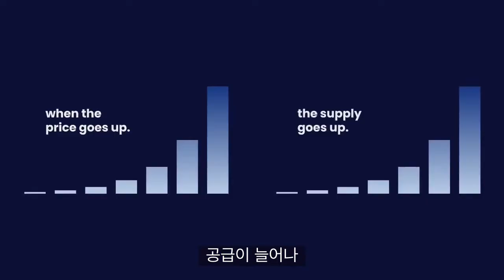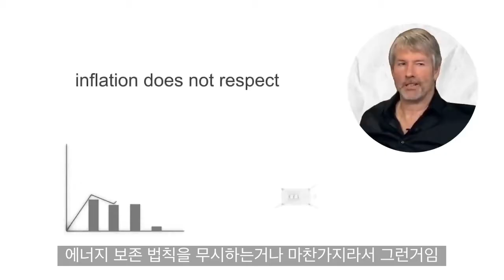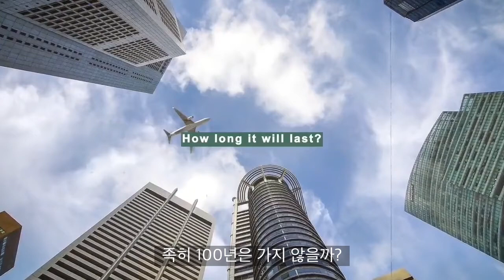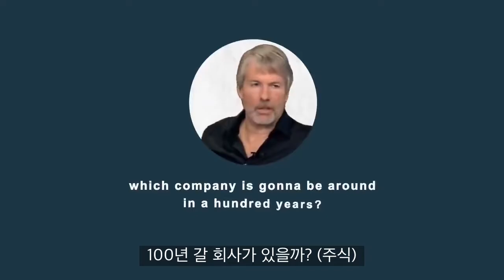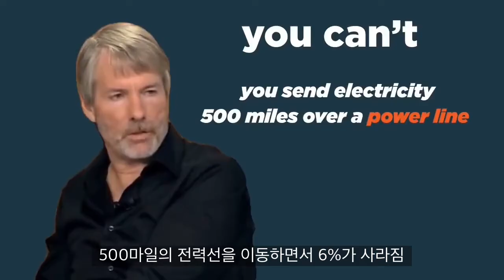비트코인이 영원히 오르는 이유 (feat. 마이클세일러)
⚡️왜 비트코인은
👨‍💻물리학과 수학 기반의
🔥열역학적으로
🎯완벽히 [안정적인] 시스템인가?

(제작자: 트위터 아이디 @JonnyMnemonic22)